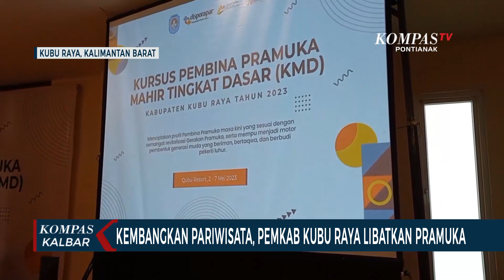Pramuka Dilibatkan Kembangkan Pariwisata di Kubu Raya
PONTIANAK, KOMPAS.TV – Pemkab Kubu Raya melalui Dinas Kepemudaaan Olahraga dan Pariwisata, Disporapar Kabupaten Kubu Raya menggelar kursus pembinaan pramuka mahir tingkat dasar kepada para pembina pramuka di Kabupaten Kubu Raya.

Bupati Kubu Raya Muda Mahendrawan bilang, para peserta yang merupakan pengajar di Kubu Raya ini diharapkan memiliki kemampuan dasar pramuka yang baik, sehingga bisa kembali memberikan ilmu bagi para pelajar di Kubu Raya.

Sebab, melalui kemampuan dasar pramuka seperti kerja sama kolaborasi sehingga berfikir dengan baik, diharapkan dapat memupuk bakat para siswa.

Sementara itu, Kepala Dinas Kepemudaan Olahraga dan Pariwisata Kubu Raya, Rini Kurnia Solihat bilang, melalui  kegiatan ini juga akan dibentuk kolaborasi pramuka dengan pengembangan potensi pariwisata di Kubu Raya.

Seperti dalam bidang promosi, penguatan persepsi masyarakat terkait potensi pariwisata hingga menjaga objek pariwisata yang ada.

Kedepan, kegiatan lanjutan akan terus digelar.

Selain itu, melalui kelompok pramuka yang telah tersebar di seluruh kecamatan di Kubu Raya akan dilakukan kolaborasi dengan kelompok sadar wisata yang sudah terbentuk di beberapa desa.

Diantaranya lokasi Wisata Telok Berdiri di Desa Sungai Kupah dan Sungai Deras.